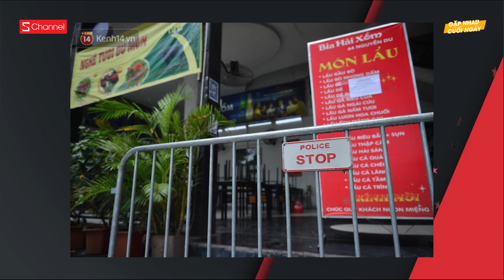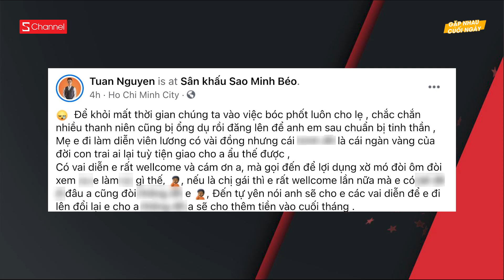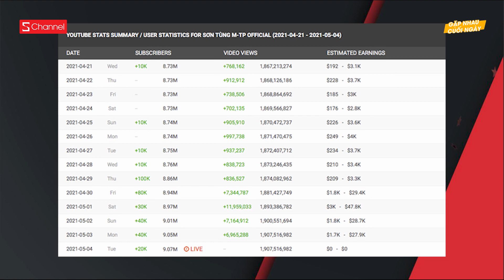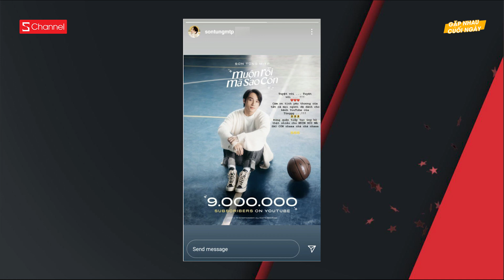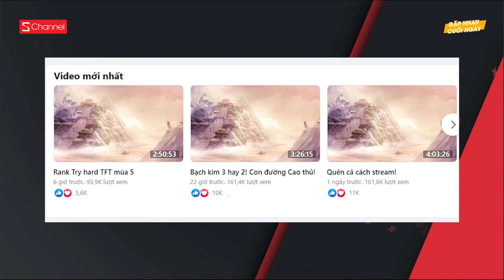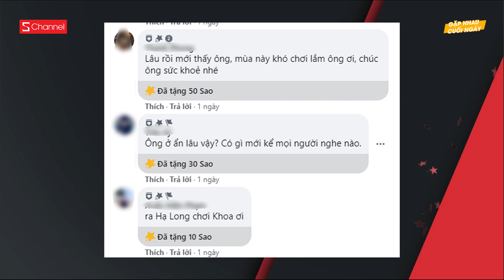Minh Béo bị phốt lạm dụng TD, lộ tin nhắn thô tục | Căng thẳng: 14 ca mới tại BV nhiệt đới TW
0:00 Intro
0:12 Căng thẳng: 14 ca mới tại BV nhiệt đới TW
2:46 Minh Béo bị phốt lạm dụng TD, lộ tin nhắn thô tục
4:25 Kênh YouTube của Sơn Tùng M-TP đạt 9 triệu lượt theo dõi
5:34 PewPew bất ngờ livestream trở lại